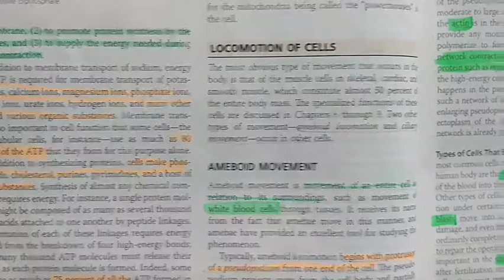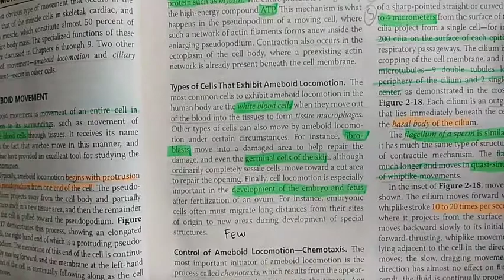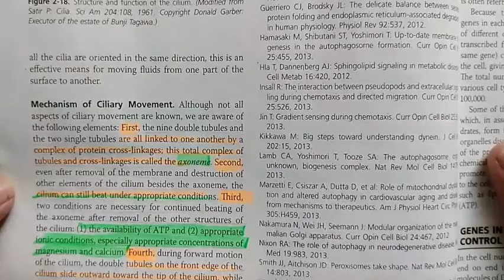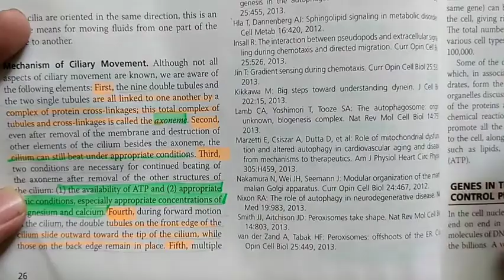summary guyton chapter 2